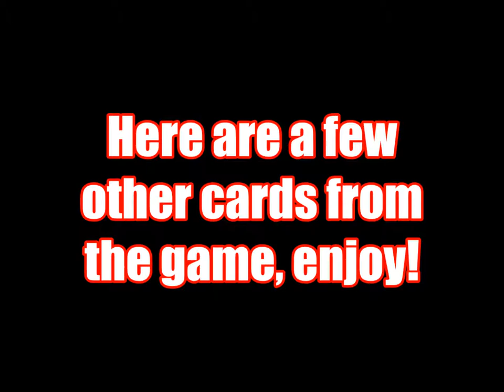The Mozu Report: Chaos and Alchemy Interview with Michael Iachini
This week we talk to Mr. Michael Iachini about his upcoming game Chaos and Alchemy, published by Game Salute! The game seems really cool and the back story of how it has come to be is pretty incredible in itself. Look for the Kickstarter to start soon, then it's all about rolling those dice!